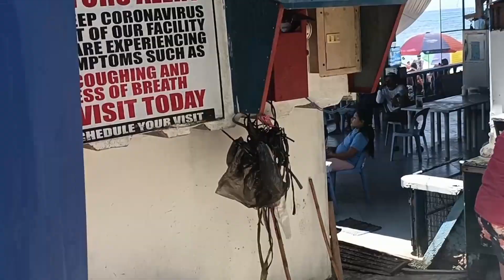Beach Trip 2022 - Tingko Alcoy, Cebu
TINGKO BEACH: CEBU’S FAMOUS WHITE SAND BEACH IN ALCOY

Exact location: Daang Lungsod, Alcoy Town, Southern Cebu — approx. 3 hours away from Cebu City.

BY BUS: Find your way to Cebu South Bus Terminal (near E-Mall). Ride any bus bound for Oslob. Ask the driver or conductor to drop you off at Tingko Beach, Alcoy. Remember that Tingko Beach has multiple entrances. From Cebu City, Tingko 1 will appear first. The public resort is the easiest to spot.

BY V-HIRE/VAN: Find your way to the Cebu South Bus Terminal and ride a v-hire bound for Oslob. Ask the driver to drop you off at Tingko Beach, Alcoy.

BY CAR: Navigate with Waze or Google Maps and set your destination to “Tingko Beach”.